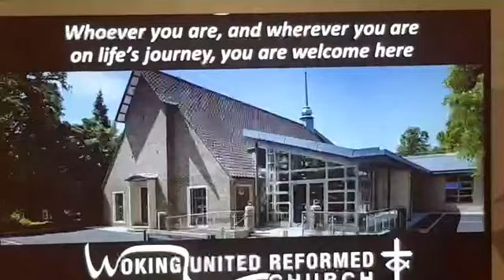Sunday 2 Aug - Freedom!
Freedom in Christ- Acts 16

Home-made worship led by Rev Lucy Brierley and family, with puppets, songs and prayers and a sermon on Acts Chapter 16.

Whoever you are and wherever you are on life's journey you are welcome